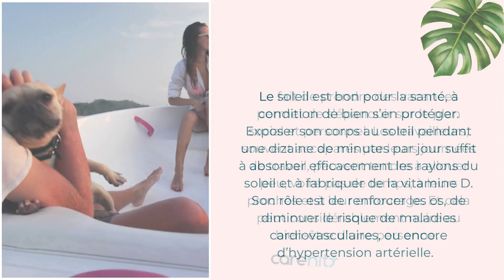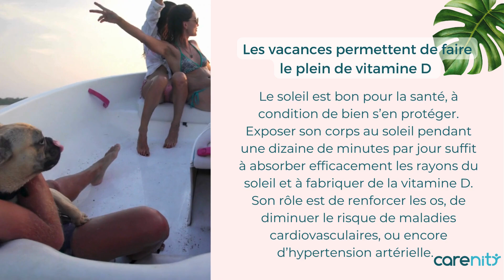Quels sont les bienfaits des vacances sur la santé physique et mentale ?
🏖️ Les vacances jouent un rôle précieux dans le maintien d’un équilibre physique et mental optimal. Elles offrent l’occasion de se ressourcer, de renforcer nos liens sociaux et de diminuer les niveaux de stress.

❓ Mais alors, quels sont les bienfaits des vacances sur la santé mentale et physique et pourquoi ?